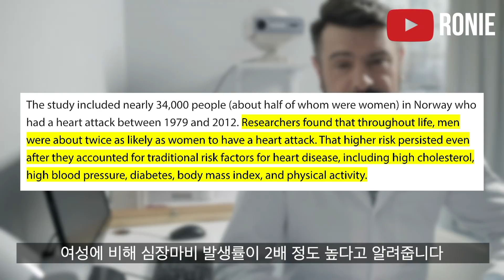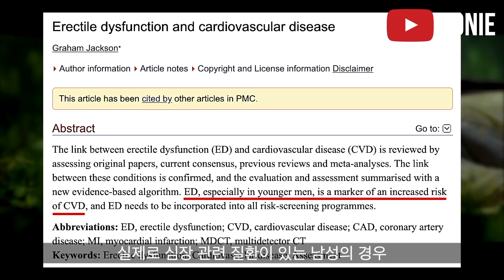밤낮 가리지 않고 강력한 남자가 되기 위해 먹어야 하는 음식!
낮져밤이!!

🦍[고릴라밤x로니] 운동 전 부스터!

Video clips that are used in this video are licensed.